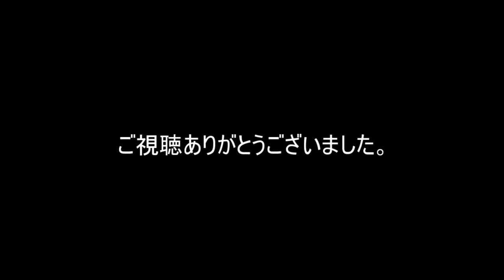【Beatsaber】PRAGMATISM - Laur (Hard)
本家

PRAGMATISM - Laur (Hard)

使用機材
VIVE Cosmos Elite

使用ソフト
OBS
Vitual Motion Capture
Vroid